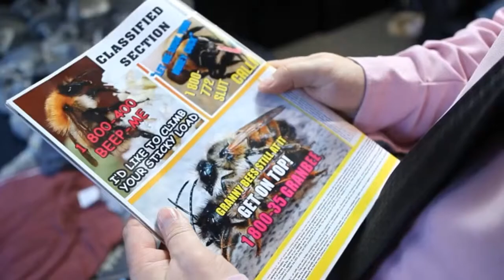Nick Wymer Showreel MP4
Clips from Nick Wymer's recent TV work, including ITV's My Phone Genie & BBC's Catch Me If You Can.